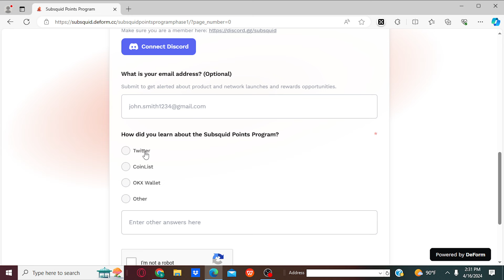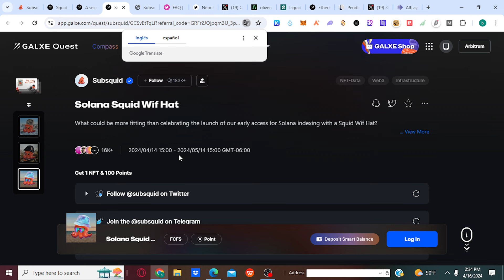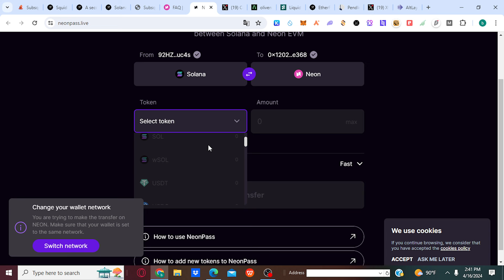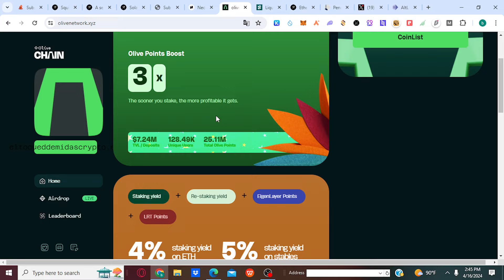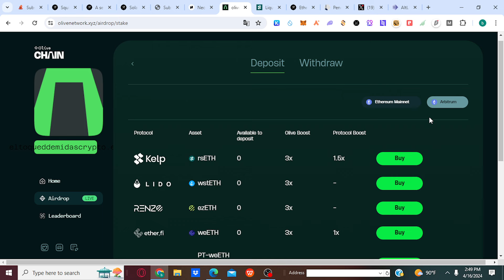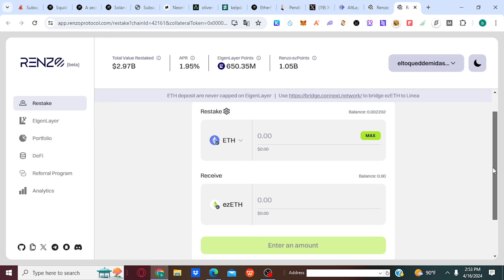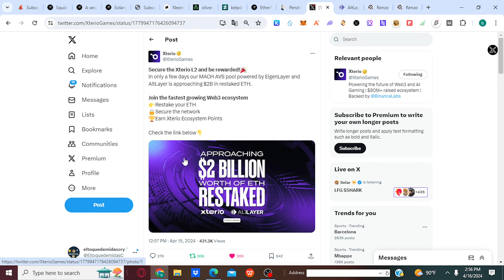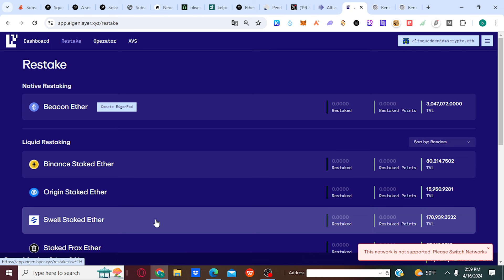Cobra Airdrop en hyperliquid, airdrop subsquid y olive chain !!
!Quieres apoyar el canal? PUEDES UNIRTE COMO MIEMBRO O
DONACIONES: 0xAc1EE10aA8c0Fa7a9A6Bcb4F9861E6797D69807B
QUIERES COMPRAR CON CRYPTOS USA BITREFIL: GANA 5$ EN BITCOIN MAS CASH BACK AL GASTAS 50$ RECARGAS DIAMANTES DEL FREE UBER EATS ETC PAGADOCON BITCOIN

00:00 hyperliquid
03:05  subsquid
09:36 olive chain!!
`16:51 actualizamos xterio

registro y verificación de correo  twitter y opcional telegram

todos los link primer comentario fijado! si no te salen recarga